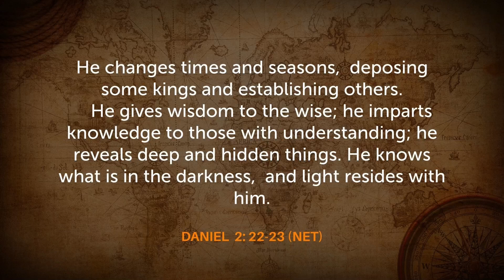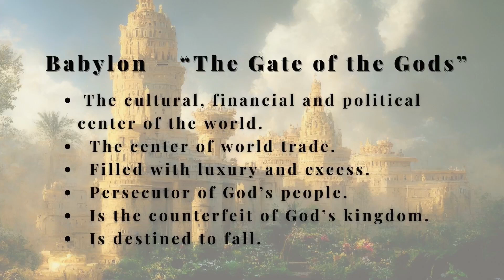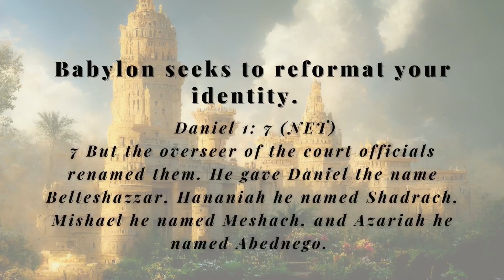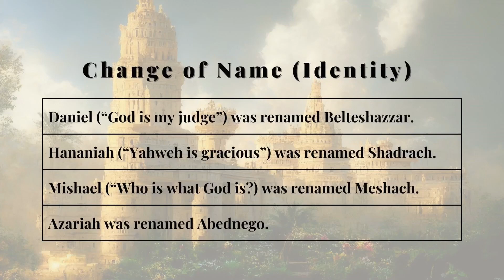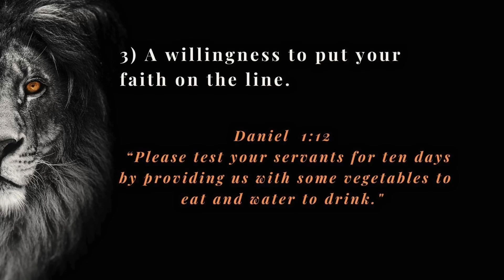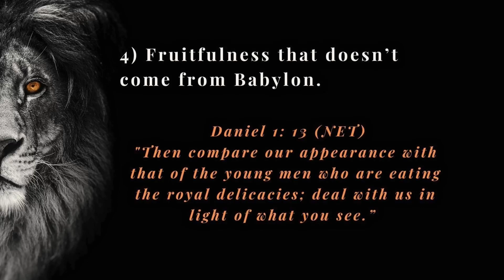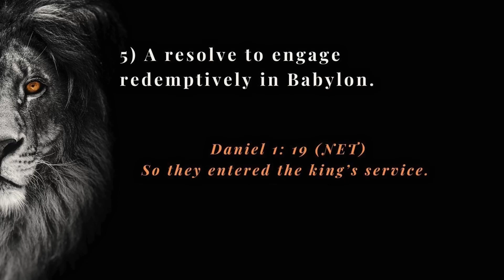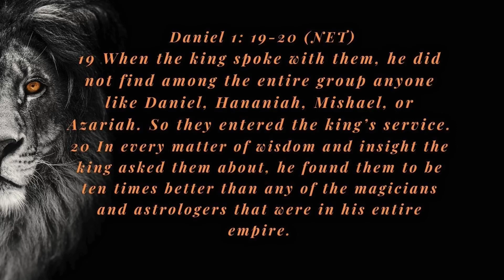Destiny Church Service 2/12/23 Daniel Part 1 What Do You Feed On In A Toxic World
Daniel Part 1  What Do You Feed On In A Toxic World
 What To Do In A World Gone Crazy